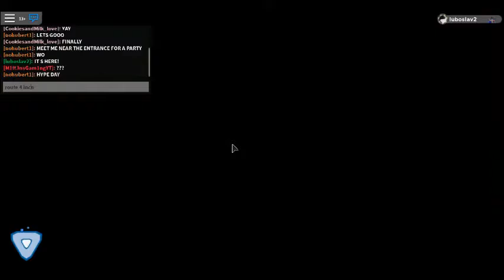Roblox Loomian Legacy ep 10 UPDATE!